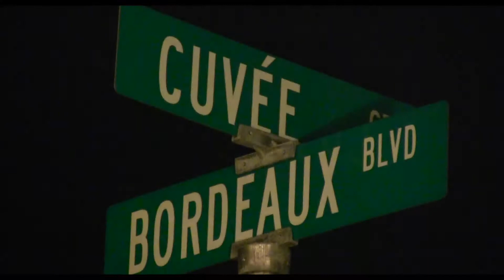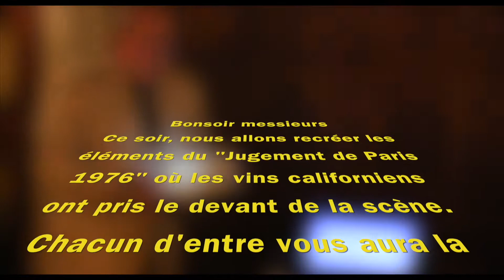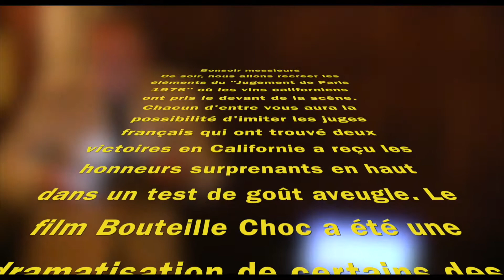The Judgement of Paris - Bottle Shock 2.0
A recreation of the Judgment of Paris blind tasting in 1976 for the Mid-Peninsula Wine Club members and guests. Buddy Saupe group member and creator of the event worked closely with Paul Rogerville the owner of Cuvee Wine Cellars to copy and deliver an experience based on this famous event that put California wines squarely on the map when they came in first for both a the white and red wine "Flights". Paul did an outstanding job of selecting the wines and setting the stage for a grand experience.